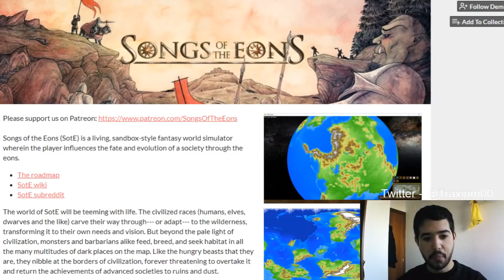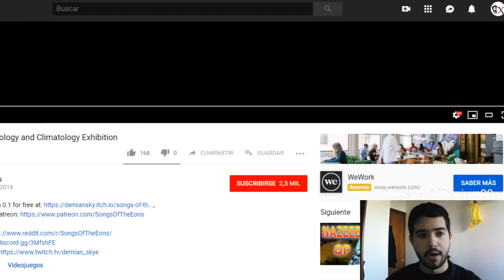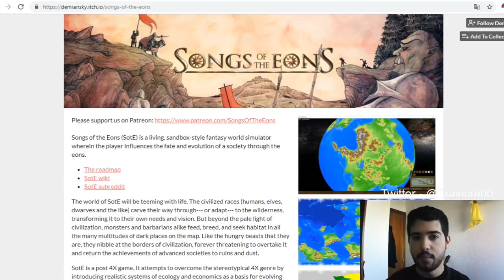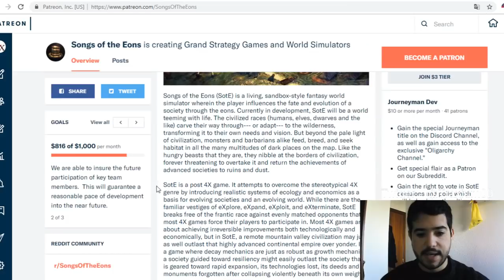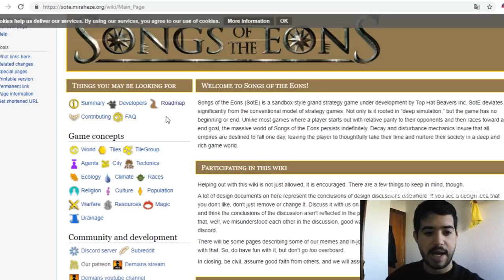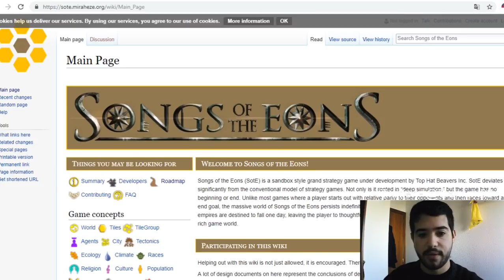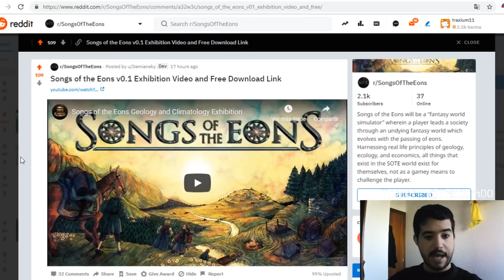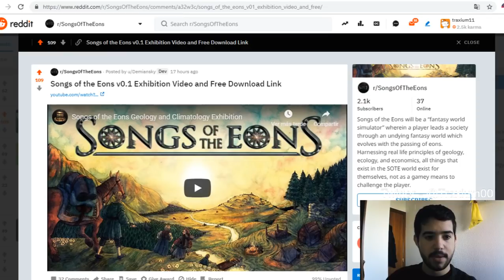NUEVO JUEGO DE GRAN ESTRATEGIA - Songs of the Eons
Crusader Kings II: 2012
Europa Universalis IV: 2013
Stellaris: 2016
Hearts of Iron IV: 2016